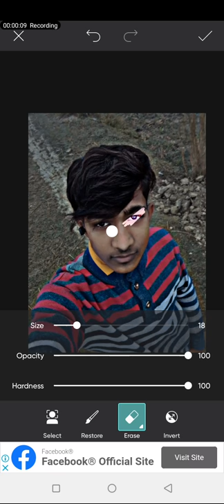deepak thakur ke photo editor